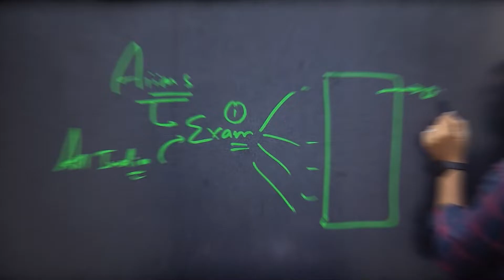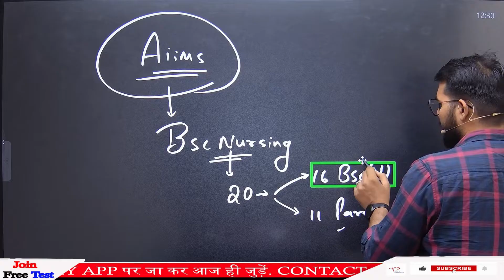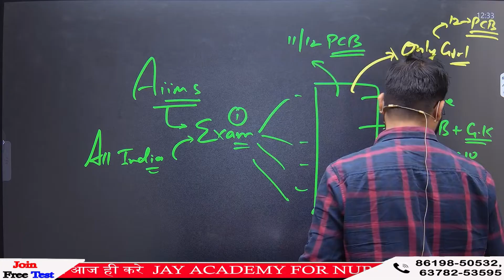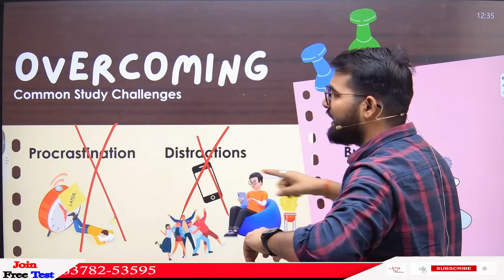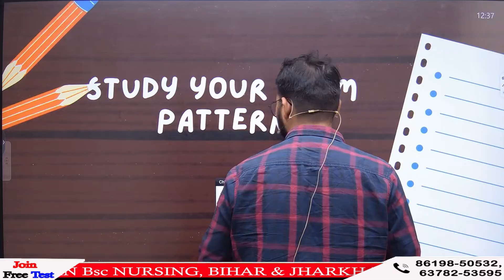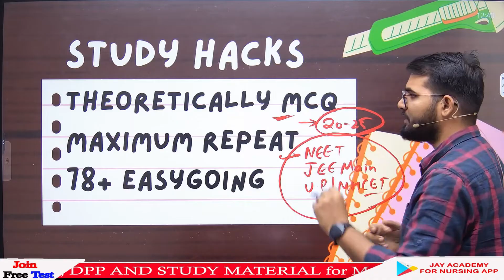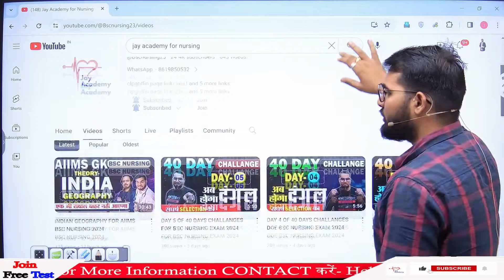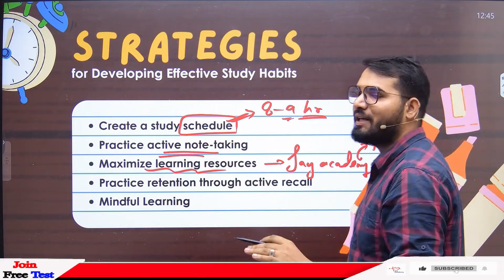AIIMS PREPARATION STRATEGY FOR 2024 EXAM IN 3 MONTHS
MH BSC NURSING CET 2024  NEW UPDATE AIIMS PREPARATION STRATEGY FOR 2024 EXAM IN 3 MONTHS

aiims gk 2024 general knowledge for aiims nursing 2024 | best gk mcqs
aiims gk 2024
aiims gk questions 2024
aiims gk questions
aiims gk previous year question paper
aiims gk
aiims bsc nursing gk syllabus
aiims nursing gk questions 2024
aiims norcet gk questions
gk aiims bsc nursing
aiims norcet gk questions 2024
aiims bhopal gk
aiims bsc nursing and paramedical
aiims bsc nursing biology
aiims bsc nursing entrance exam previous year question papers
aiims bsc nursing entrance exam application form 2024 last date
aiims bsc nursing 2024 form date
aiims bsc nursing 2024 date
aiims bsc nursing 2024 classes
aiims bsc nursing 2024 notification
aiims bsc nursing 2024 malayalam